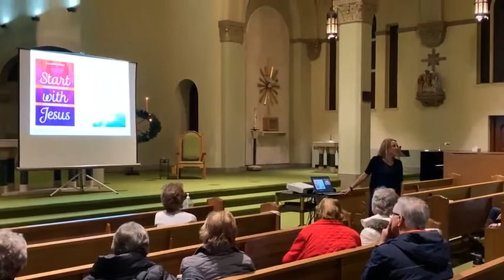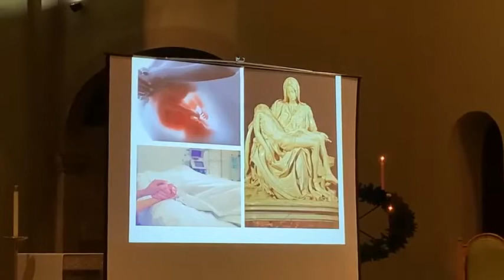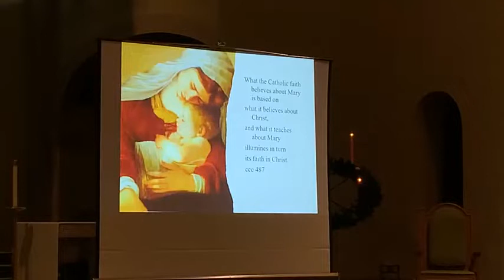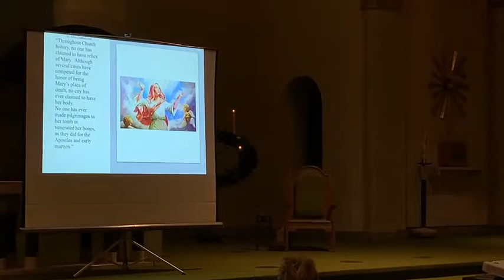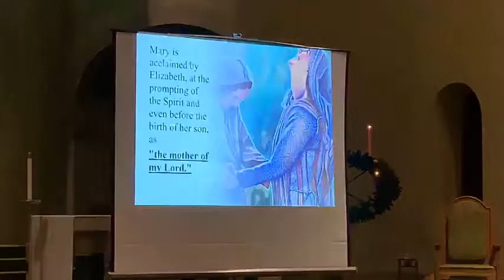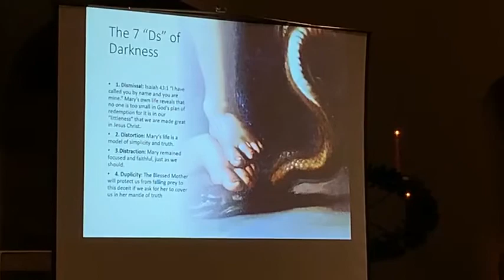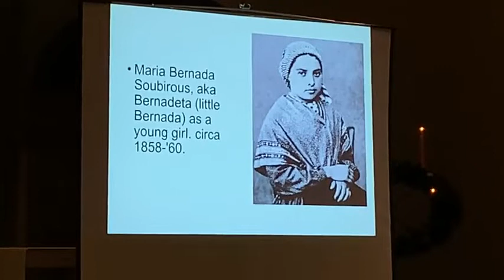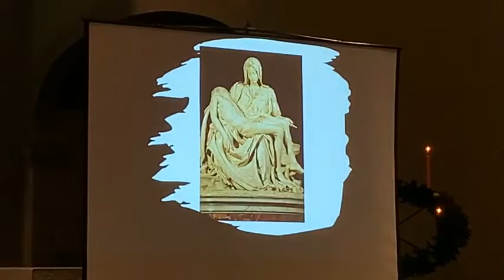Evening of Advent Reflection with Julianne Stanz from Assumption BVM Church in Pulaski,Wi.12/13/2021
Evening of Advent Reflection with Julianne Stanz from Assumption BVM Church, in Pulaski, WI. Permission to podcast/stream the music in this service obtained from ONE LICENSE, License  # A 737390.